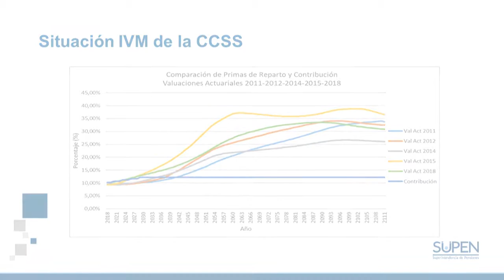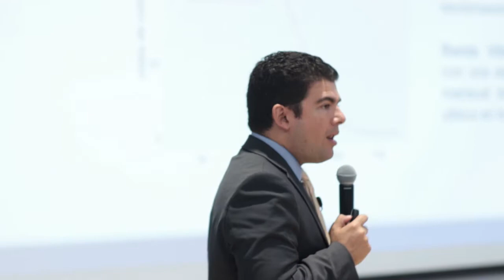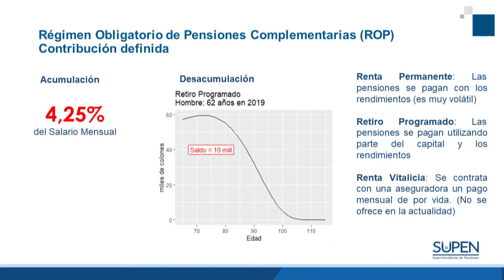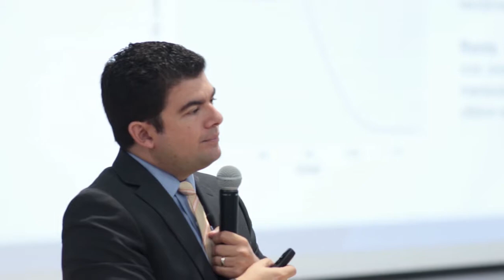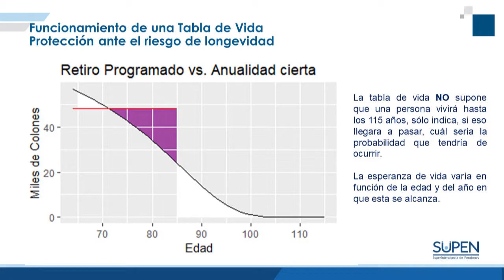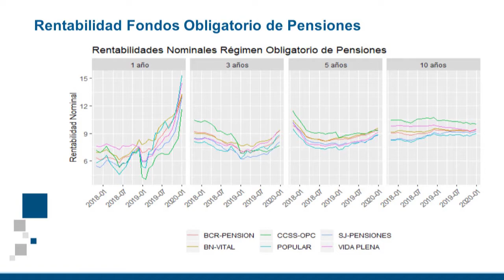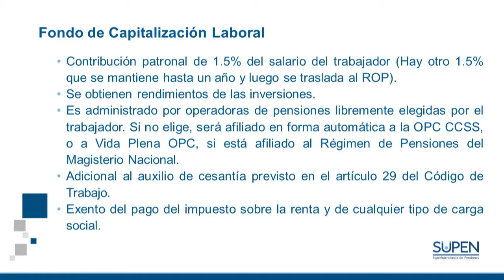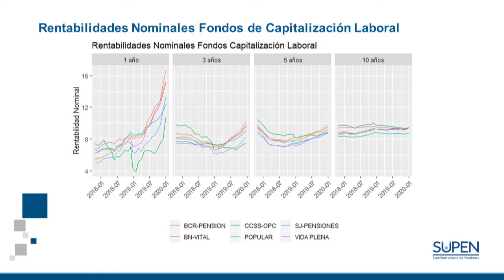Alvaro Ramos Sistema Nacional de Pensiones 5-5